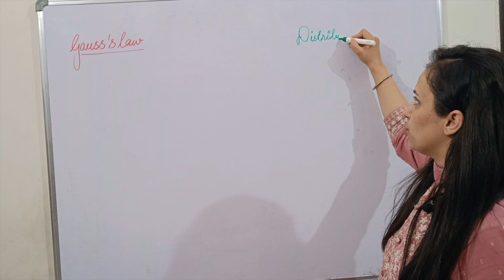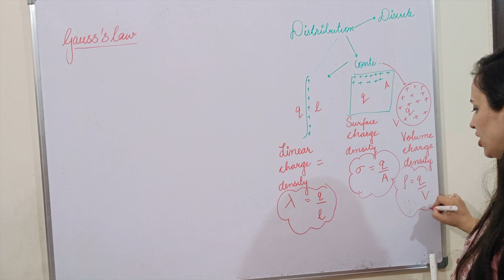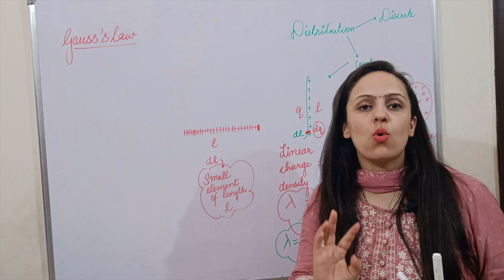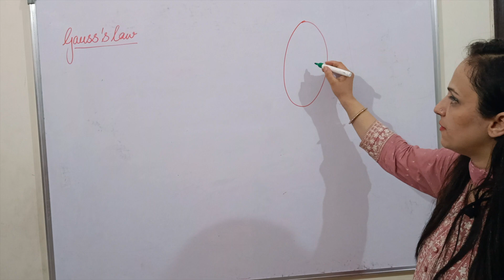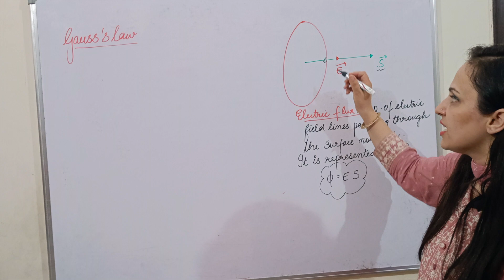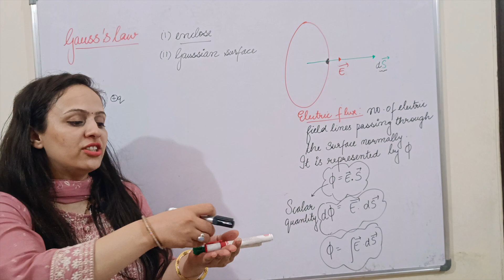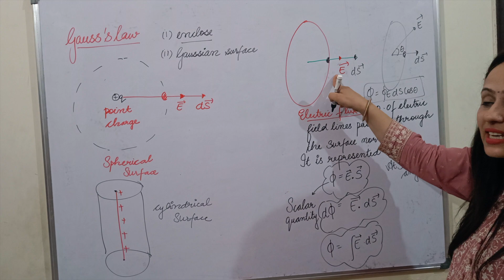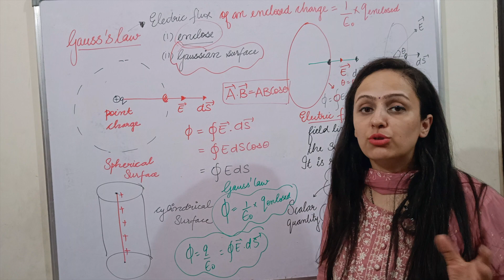Physics Class 12: Electrostatics | Gauss's Law | All about Physics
Class 12 Physics Revision Series By Aruna Sharma
Lecture 11
Chapter: Electrostatics
Topic: Gauss's Law